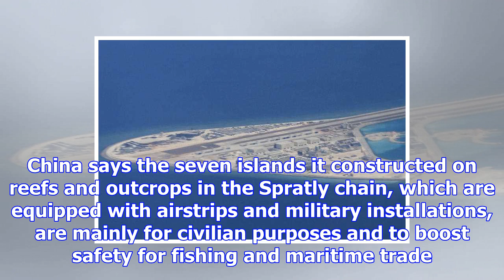China chides australia's 'irresponsible' white paper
Source: 2 HOURS AGO  UPDATED 1 HOUR AGO China has urged Australia to refrain from making "irresponsi...